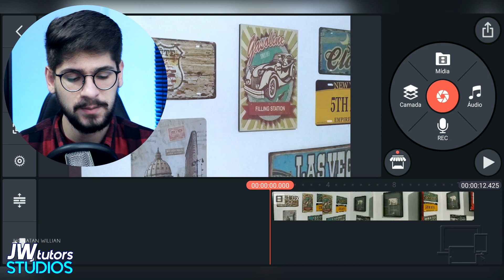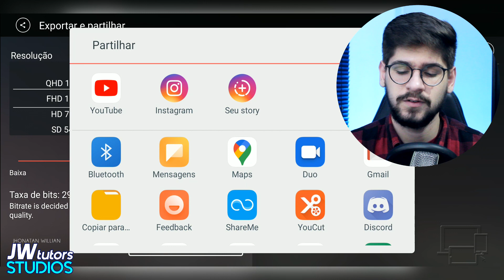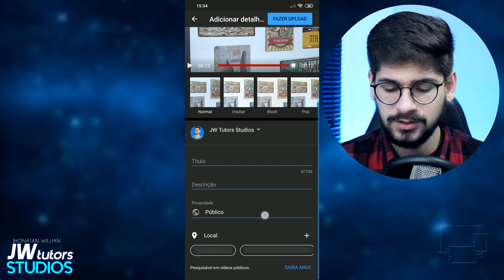Como postar vídeos diretamente do Kinemaster para o YouTube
Você edita seus vídeos no Kinemaster mas não sabe o que fazer depois de renderizar ele?
Sabia que é possível postar o vídeo diretamente desse editor de vídeo para o YouTube?
Veja esse vídeo e aprenda uma maneira simples fácil e rápida de fazer upload de vídeos do Kinemaster para o YouTube! :D